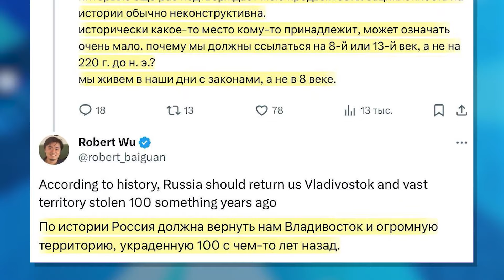Китайцы ХОТЯТ ВЕРНУТЬ Владивосток! ФАТАЛЬНЫЕ заявления Путина на интервью | В ТРЕНДЕ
До сих пор в интернете все активно обсуждают интервью Путина Карлсону. Каждое слово российского диктатора там стало фатальным для РФ. Так, китайцы тоже подумали о возврате исторических территорий. Детальнее в сюжете.